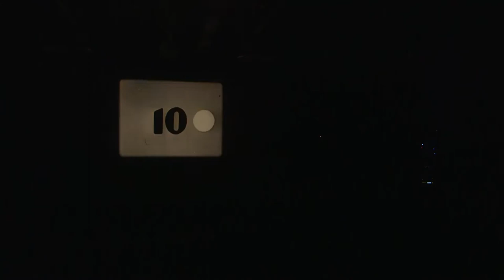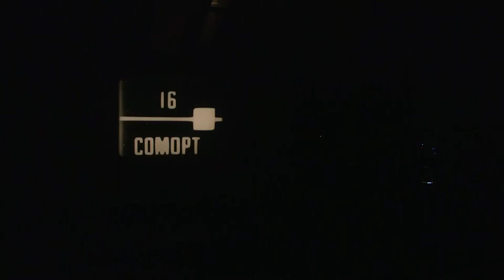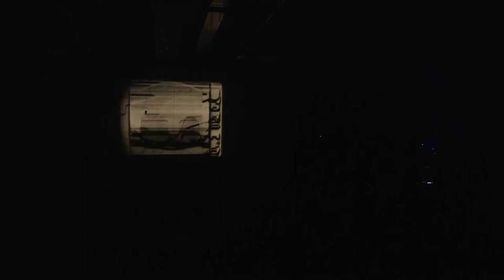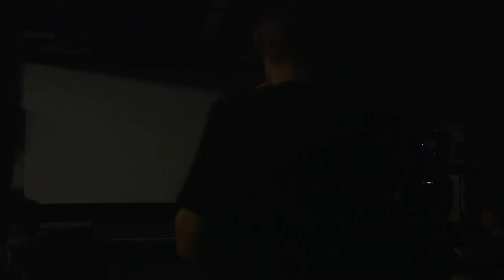Visiting Practitioner: Guy Sherwin 01/11/18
Guy Sherwin studied painting at Chelsea School of Art in the late 1960s before being drawn to the radical film practice of the London Film-Makers' Co-operative (now LUX) where he taught printing and processing during the mid '70s. His films investigate fundamental qualities of cinema such as light and time, and often use serial forms or live elements to extend its possibilities. The unique, elusive qualities of analogue film are explored through experiments with sound, image and film in live performance.